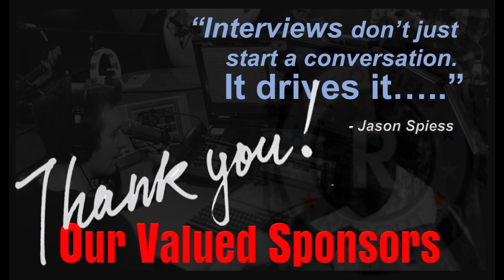OilField Report: Erik Hatch, owner, Hatch Coaching and Hatch Realty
OilField Report host Jason Spiess and Erik Hatch talk about how Hatch's innovative business model in real estate garnered accolades from the Wall Street Journal, Inc. Magazine and was endoresed by The Shark Tank's Barbara Corcoran.  Since then, Hatch coaches companies, using his model, to increase sales, trust and workplace culture.